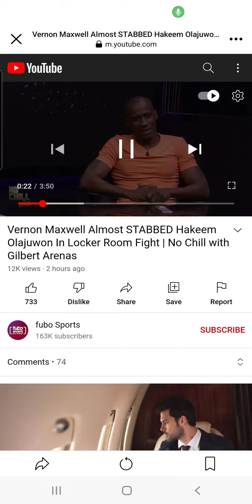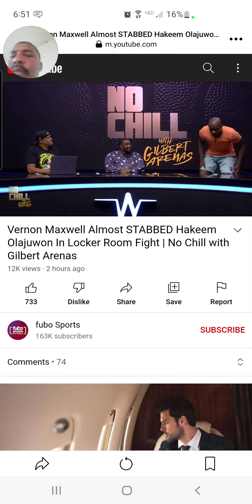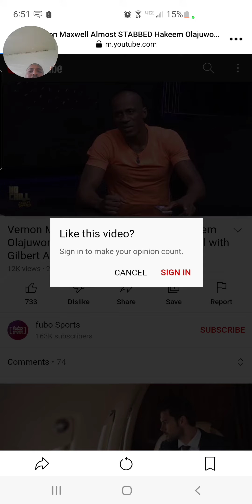Hilarious NBA story